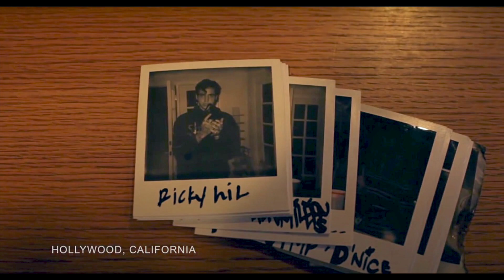RICKY HIL - Empty World (Prod. Ricky Hil)